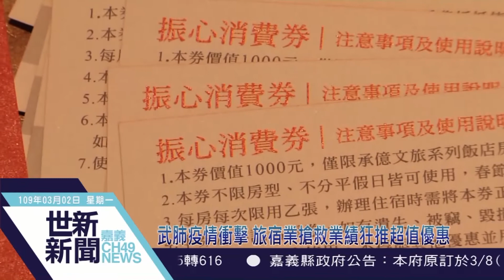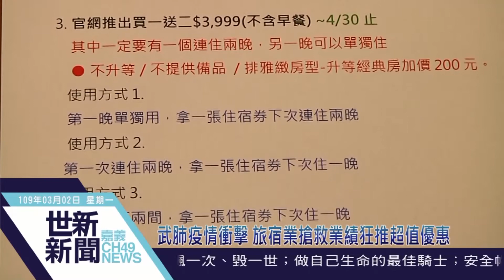世新新聞 武肺疫情衝擊 旅宿業搶救業績狂推超值優惠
109年3月02日 (一) 世新新聞

武肺疫情衝擊 旅宿業搶救業績狂推超值優惠

武漢肺炎疫情延燒，國內觀光業損失慘重。飯店業者不想再等嘸人客，紛紛推出超值優惠，希望吸引顧門上門。嘉義市就有飯店業者自行推出消費券，下次再來就直接抵1000元，也有人打出買一晚送兩晚的破盤價，優惠一波接一波，讓過去動輒就要花費近萬元的國內旅遊，價格便宜了不少。